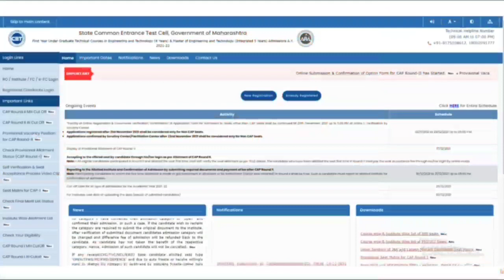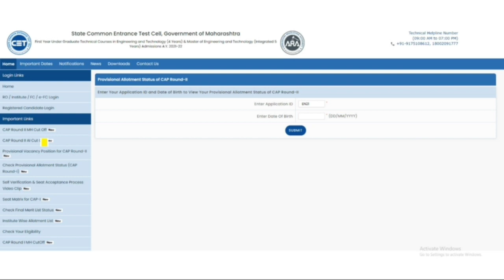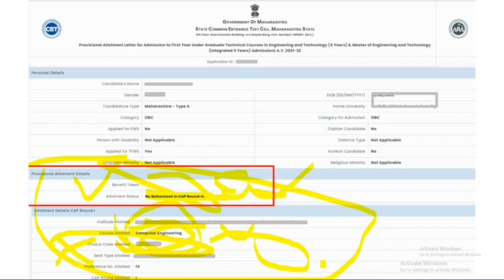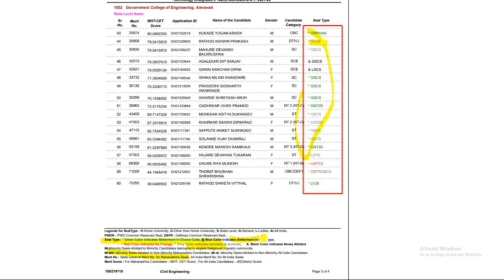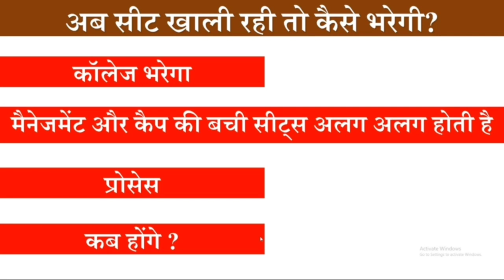MHT CET 2021 : ENGINEERING SECOND ROUND ALLOTMENT, ENGINEERING ADMISSION SECOND ROUND